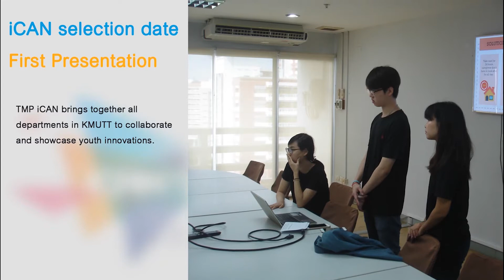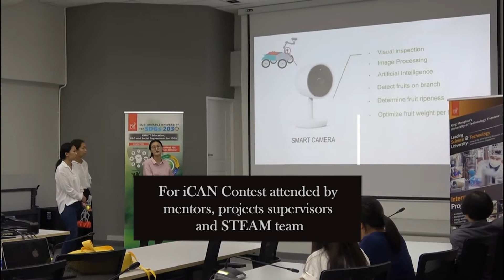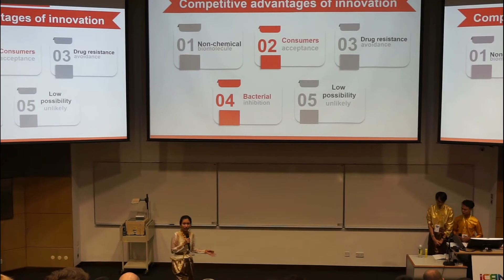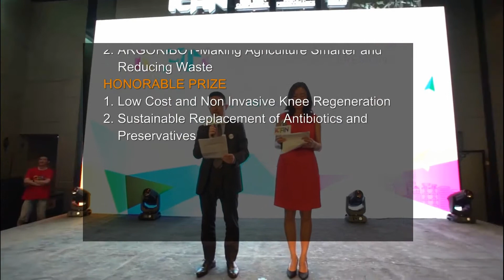Youth Transformation Training at STEAM KMUTT | iCAN Hong Kong 2018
The highlights of our pre-event intensive preparation and training for iCAN 2018. Our rigorous recruitment process selects cutting-edge technologies with huge potential impact on the humanity. STEAM Platform along with key trainers truly transform the participants in strategic communication, presentation, and leadership.

This video shows the transformational experience of students at STEAM Platform of King Mongkut’s University of Technology Thonburi (KMUTT) for getting-ready for globally renowned contest (iCAN 2018) at Hong Kong University of Science & Technology (HKUST). Also, it includes the feedback from the iCAN organizers. Enjoy the highlights and learn more about us at the following links.

About iCAN:
The 2018 International Contest of Applications in Nano-Micro Technology (iCAN 2018) Final, co-chaired by Prof. Yi-Kuen Lee, Prof. Norman Tien and Prof. Alice Zhang, was successfully held at HKUST on 23-25 June 2018, with the co-sponsorship by Department of Mechanical and Aerospace Engineering (MAE) and Centre of Integrated Micro Systems (CIMS) of HKUST. The competition was a synergy among academic institutions such as HKU, HKUST, Peking University and industrial corporations, including Alibaba Cloud IoT, ERA Spread Limited, Realmax, Xfab, CECport, DJI, BOC and HSBC.